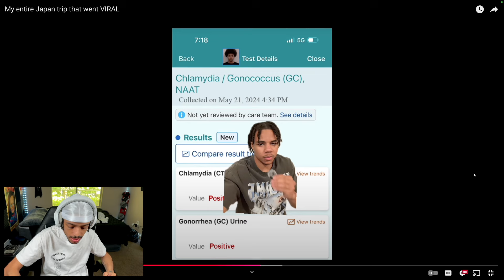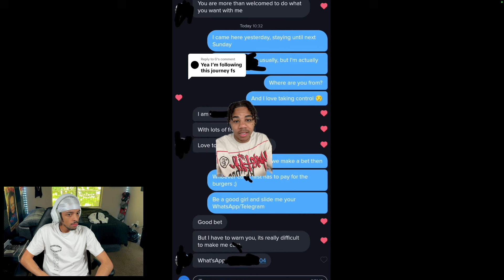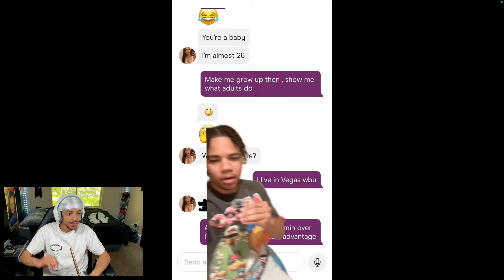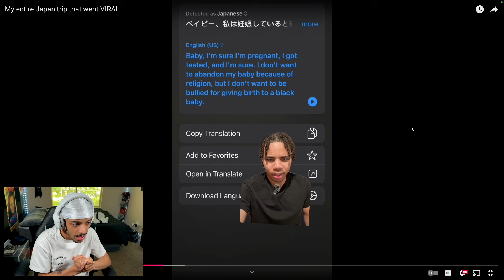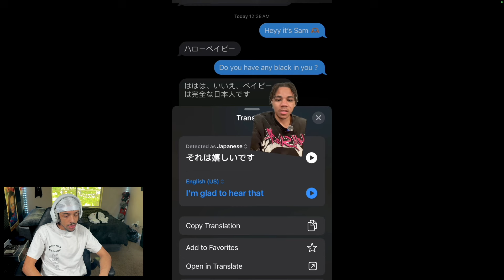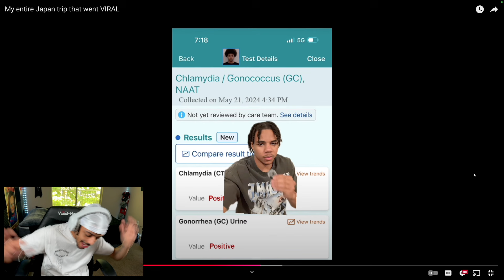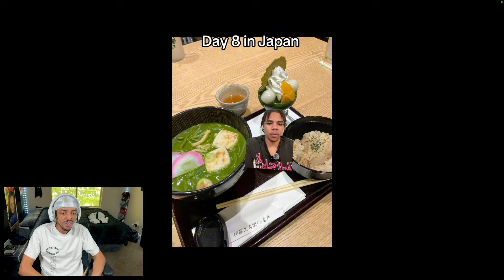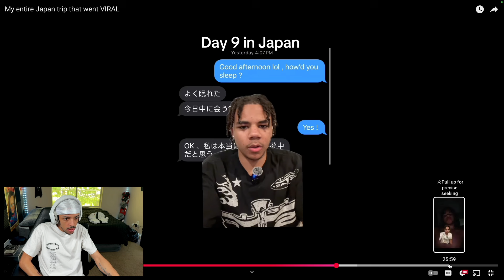Horniest Japan Tourist Catches 2 STD's!